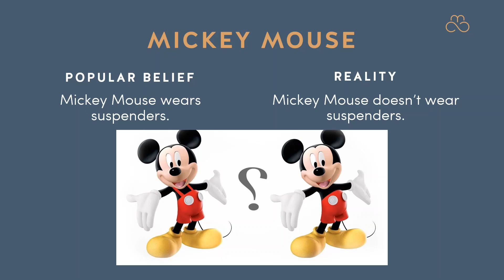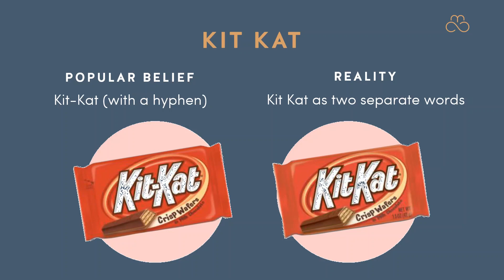False Memories or Parallel Realities? | Mandella Effect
What is the Mandela Effect? Examples and Explanations

What Is the Mandela Effect? 50 Mandela Effect Examples (today.com)

*COACHING*
Manifestation Coaching (Email)

Identity Shifting Coaching - Shift into Your Preferred Reality Now

*COURSES*
Self-Concept: MAGNETICALLY YOU - Confident, Authentic and Irresistible in Love

*READINGS*
_Soul Realignment_
Discover your spiritual gifts through a soul realignment reading and get rid of the blocks that are restricting your creative self-expression.